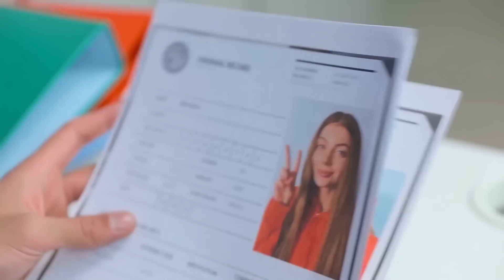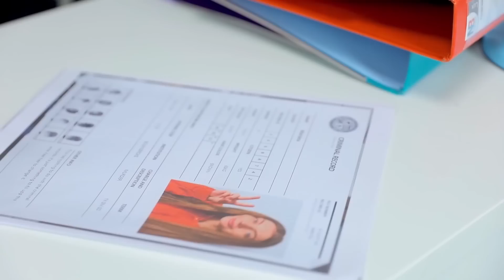Good Prisoner vs Bad Prisoner! Funny Situations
Good Prisoner vs Bad Prisoner 2! Funny DIY Life Hacks for Prison. Simple Hacks for Broke Jail and DIY ideas by Mariana ZD